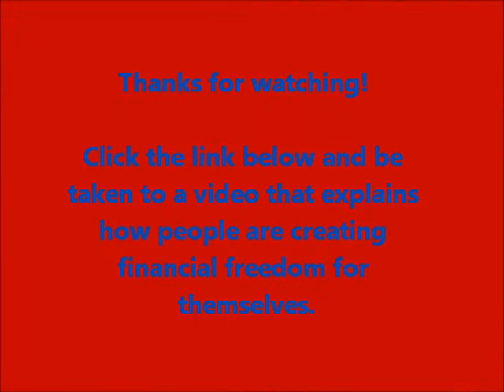Blogging Wonder Woman 90 Day Video Challenge #9 Be the Greatness you are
WATCH the video to get everything you need to know about being financially free. It's time to BE the Greatness you truly BE! Will having money just simply allow you to BE more of who you are?